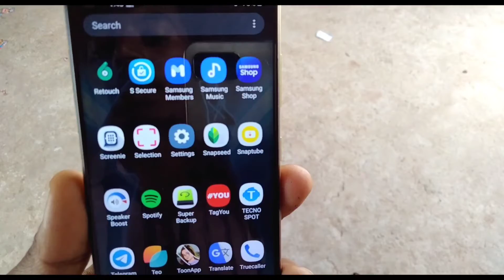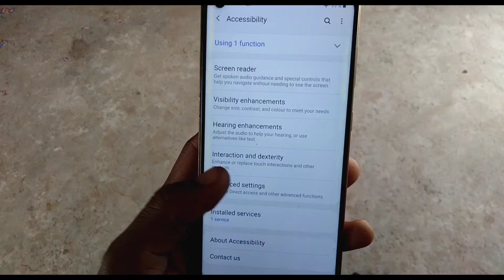How to setup flesh Alerts for incoming calls on Samsung phone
topic
Samsung phone
Samsung flesh Alerts for incoming calls
flesh Alerts for incoming calls
flesh Alerts

Aj Touch